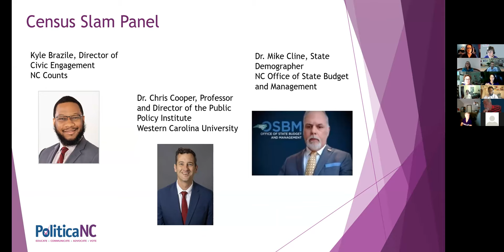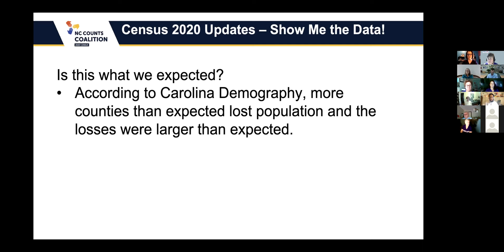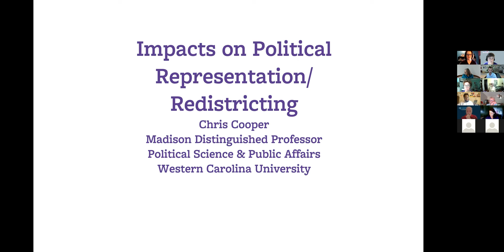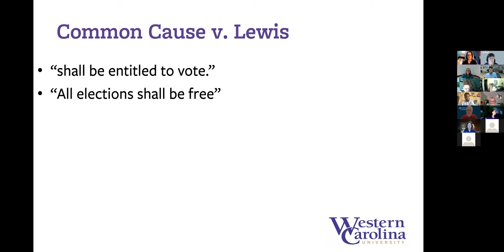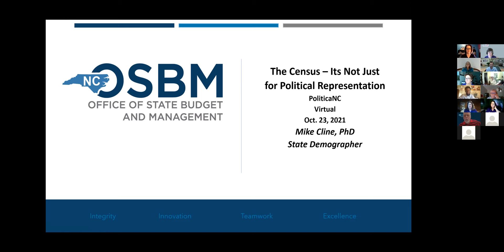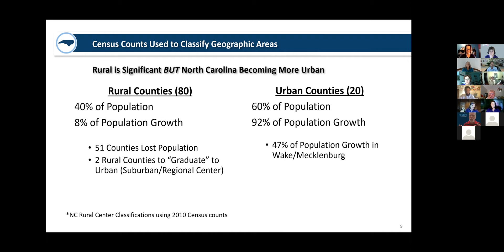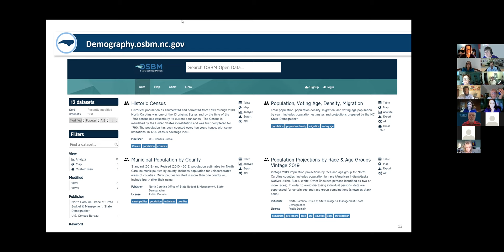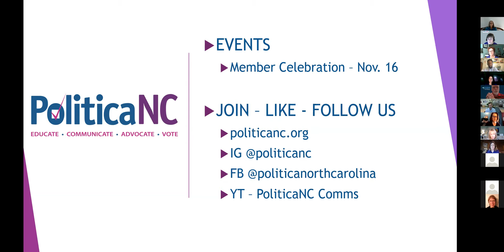PoliticaNC Census Slam 2021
PoliticaNC hosted experts Kyle Brazile from NC Counts, Dr. Chris Cooper from Western Carolina University, and Dr. Michael Cline from the NC Office of State Budget and Management about the 2020 Census results and what they mean to North Carolina and how they will change political representation and federal funding for our State.